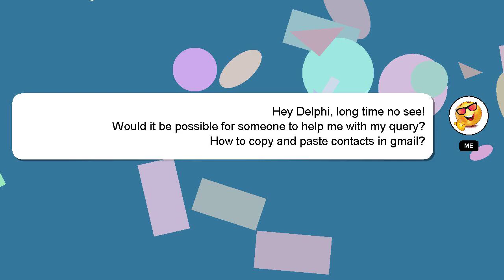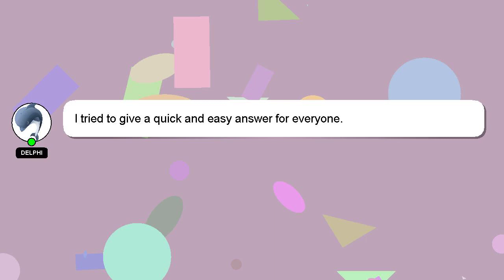How to copy and paste contacts in gmail?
A short overview of who I am, Hello there, my name is Delphi. Let me help you with your questions. - How to copy and paste contacts in gmail?

I will 'heart' your answer to show my gratitude for your contribution.

*2 What we are experimenting :*